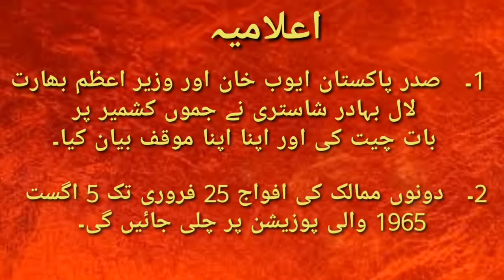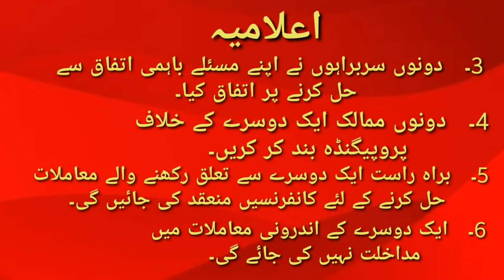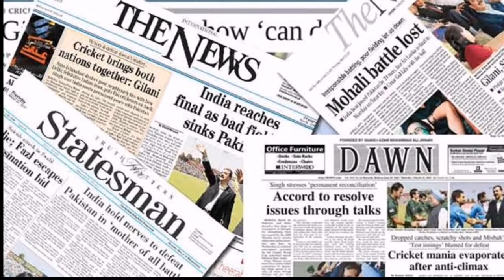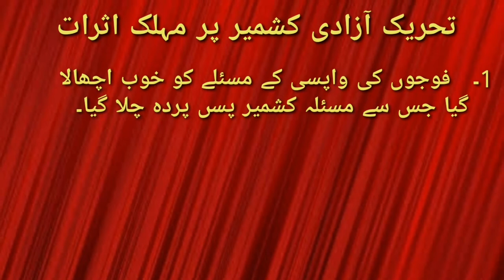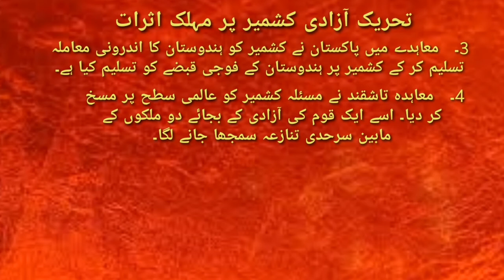Tashkant declaration 1966||Tashkent agreement 1966||ताशकंद समझौता||معاہدہ 1966تاشقند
ताशकंद समझौता

This video is about Tashkent Declaration which was signed on 10 January 1966 after 1965 indo-pak war. In September 1965 india and pakistan were at war there were crisis in the region. Russia played a vital role in bringing both the countries on table. Pakistan had to surrender and give back the areas captured during the war. The agreement was signed by president ayub khan of Pakistan and prime minister laal buhadar shastri of india. Pakistan lost the battle on table that was won on the forefronts. It was a marvelous victory for india. Laal bahadur shastri died on the very occasion of signing the pact. Kashmir issue was put in the cold store.

tashkent declaration 1966,

tashkent declaration,

tashkent declaration in urdu

tashkent pact,

tashkent pact 1966

tashkent agreement,

tashkent agreement 1966 india-pakistan,

tashkent agreement study iq,

tashkent agreement upsc,

tashkent agreement in urdu,

what is tashkent agreement in hindi,

1966 tashkent agreement,

what is tashkent agreement